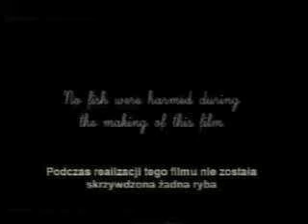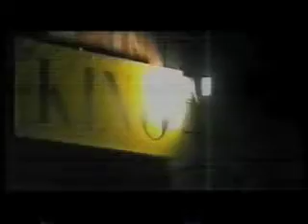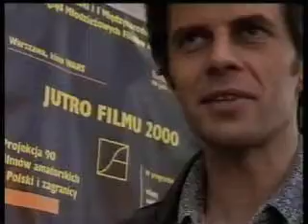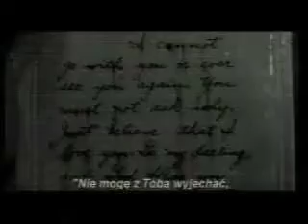"24_50" - Jutro Filmu 2000/Grand Prix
Canal+ Wiadomości Fimowe, maj 2000.